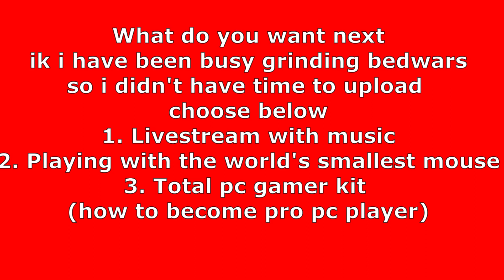What do you want next (poll)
Never gonna run around and
HAH get rickrolled